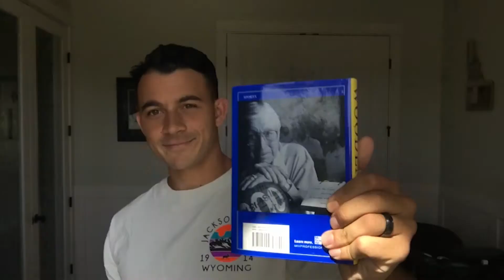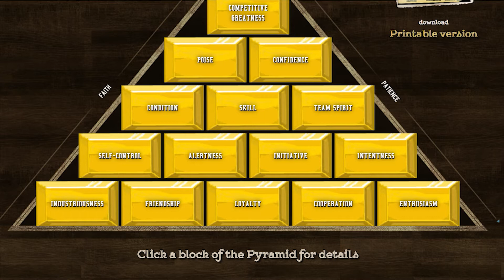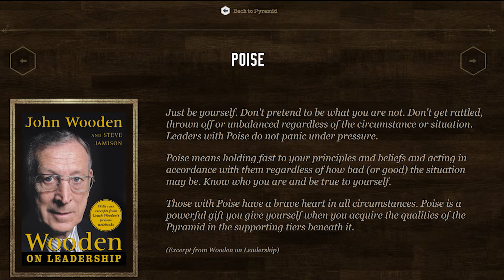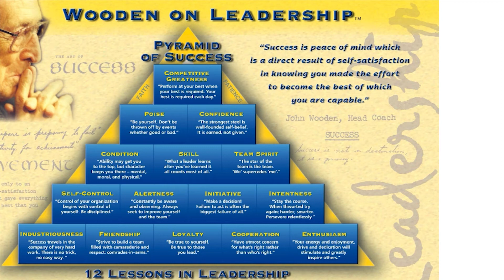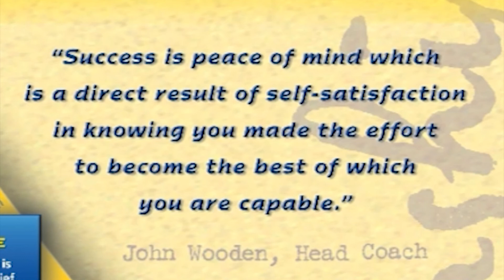John Wooden: Life and Leadership Lessons